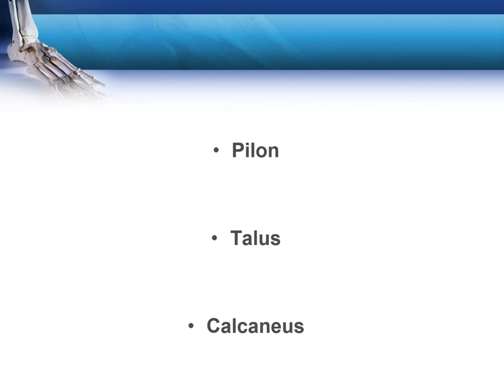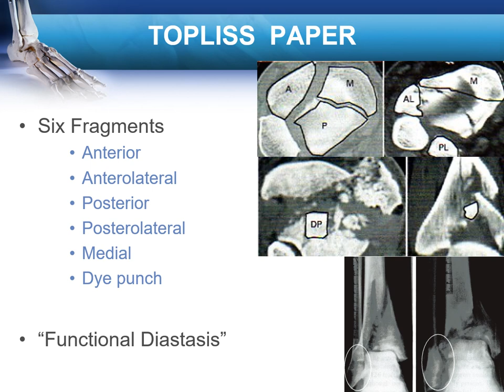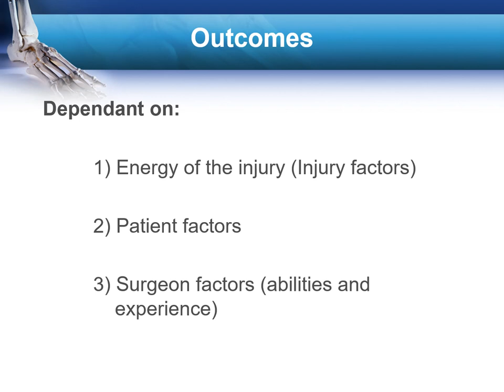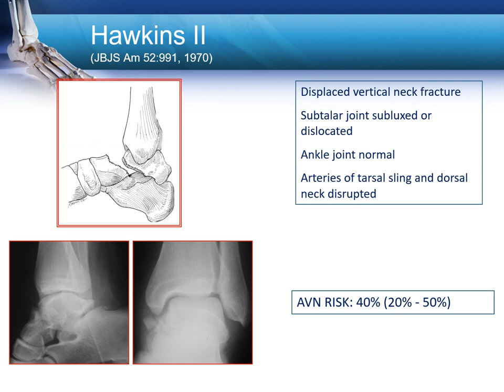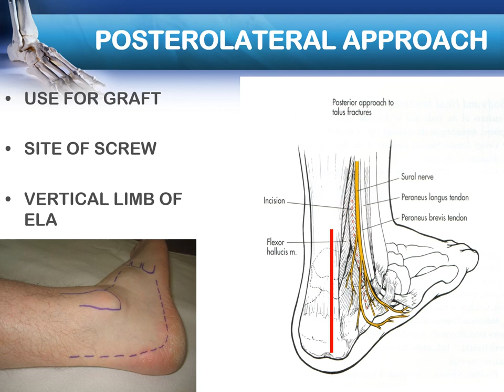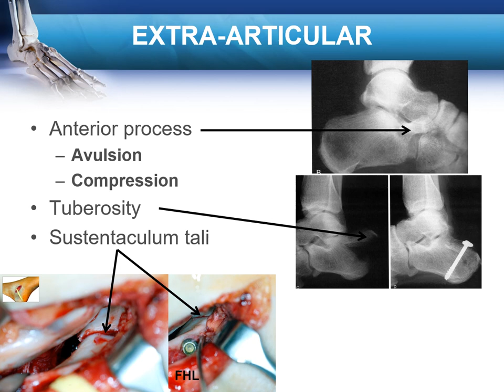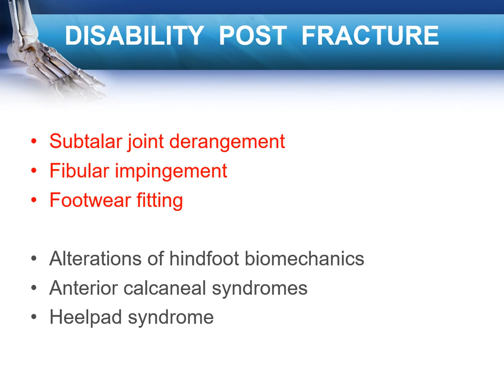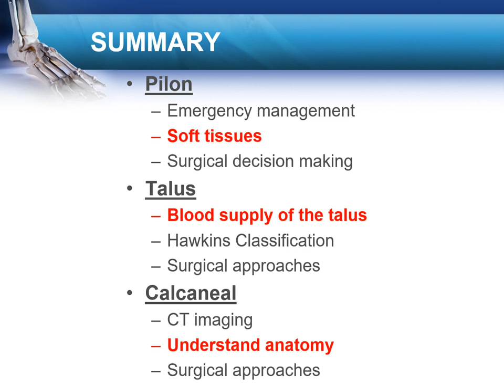Management of Pilon and Hindfoot Injuries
Mr Ian Sharpe, Consultant Orthopaedic Surgeon at the Princess Elizabeth Orthopaedic Centre in Exeter presents the key concepts in the management of Pilon and other hindfoot injuries.  The lecture is aimed at training registrars and covers the syllabus for the FRCS (Tr & Orth) examination.